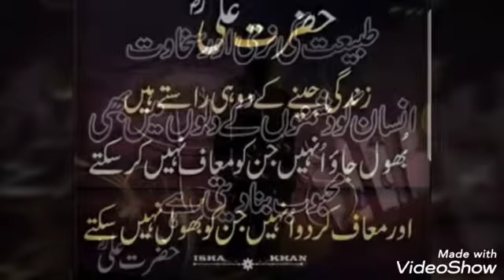Hazrat ali k Aqwal